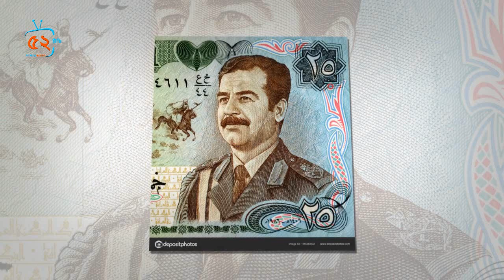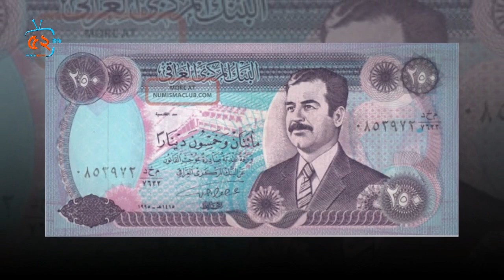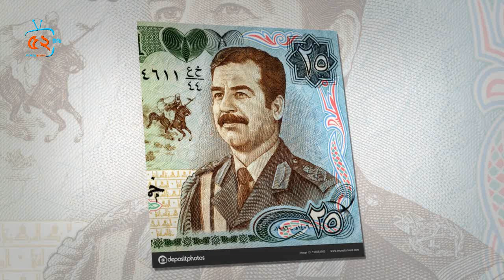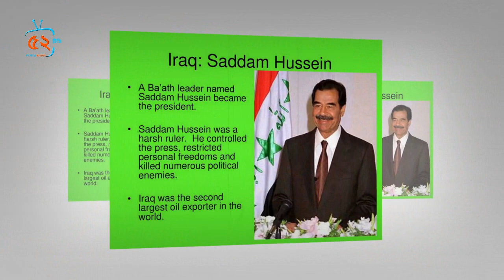কাছের যে লোকের বেঈমানির কারনে ধরা পড়েছিলেন সাদ্দাম হোসেন! ফাসির মঞ্চে সাদ্দামের যে কথায় ভয়ে কেপে উঠে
ফাসির মঞ্চে সাদ্দামের যে কথায় ভয়ে কেঁপে উঠেছিল শত্রুরা!বেইমানি করে তার যে আপন লোক ধরিয়ে দিয়েছিল তাকে

*** প্রিয় দর্শক bayannotv থেকে প্রচারিত সকল সংবাদ ও ভিডিও গুলো দেশের স্বনামধন্য বিভিন্ন অনলাইন নিউজ সাইট/পোর্টাল, গুগল, উইকিপিডিয়া এবং বিভিন্ন অনলাইন সোর্স থেকে সংগ্রহ করা হয়ে থাকে , বায়ান্ন টিভির পক্ষ থেকে আন্তরিকতার সাথে সর্বোচ্চ চেষ্টা করা হয় আপনাদের কাছে সঠিক ও নির্ভুল সংবাদগুলো পৌঁছে দিতে।
এবং  এই চ্যানেল থেকে প্রচারিত সকল সংবাদের তথ্য সুত্র হিসবে অরজিনাল নিউজের লিংক ডেসক্রিপশন বক্সে দেয়া হয়ে থাকে।  যেখান থেকে আপনি উক্ত খবরগুলোর সত্যতা যাচাই করে নিতে পারেন।
অতএব,  এসব নিউজের সাথে আমাদের চ্যানেলের সরাসরি কোন সংশ্লিষটতা নেই।